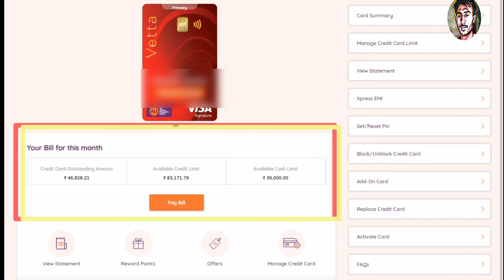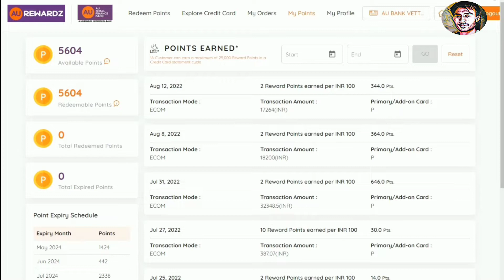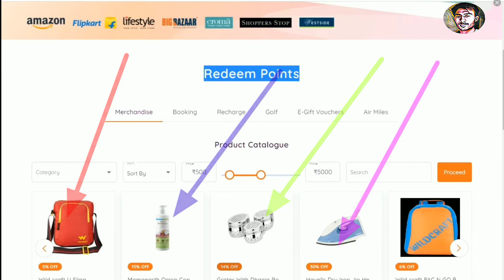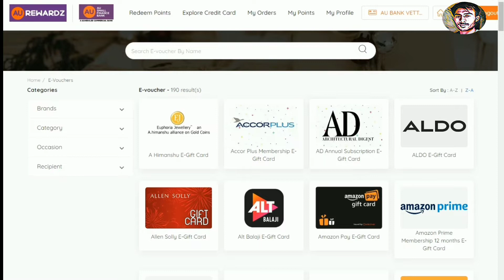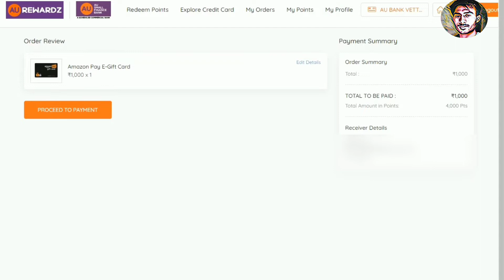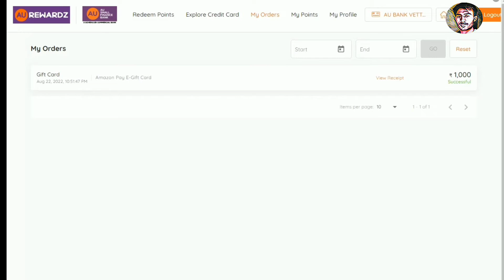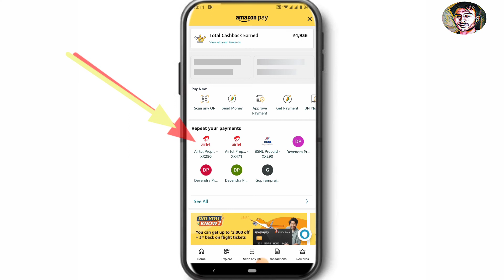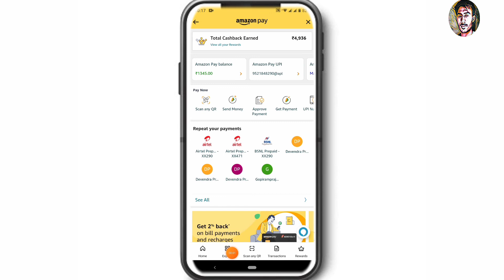How to Earn Daily Money || Au Credit Card Online Earning 2022 || Point Redeem कैसे करें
au credit card se daily earning kaise kare.
credit card ka रिवॉर्ड point ko cash me kaise badale

Video Review _ video me apko au bank ke credit card ke रिवॉर्ड point के बारे मे information di gai hai, ki kaise aap apna point check kar sakte hai, point ko redeem kaise kar sakte hai, or point ko cash me kaise change kar sakte hai, educational information  apko di gai hai, video me di gai information ke anusaar aap apna point redeem kar sakte hai or daily earning bhi kar sakte hai, earning karane ka live process apko video me bataya gaya hai, watch video 🧐

How to redeem Amazon e-gift card ||   How to Redeem E-gift Card 2000₹ 🙀 AU bank credit card ||

Au credit card apply.

AU bank credit card E-gift Card
au bank credit card
au bank credit card apply 2022
amazon e-gift card kaise redeem kare.
E*gift card kya hai? kaise redeem kare?
au bank credit card vita, welcome gift au bank credit card 🙀
00:00 AU bank credit card E-gift Card 2022
00:00 au credit card se daily earning kaise kare
00:00 au bank credit card earn daily
00:00 au bank credit card apply 2022
00:00 amazon e-gift card kaise redeem kare.
00:00 E-gift card kya hai?
kaise redeem kare?

 3. idfc first bank NOC mobile se kaise nikale 2022 || How to download NOC idfc first bank ||
 4. idfc first bank partner registration process 2022 !! How to earn online by idfc first bank !!
 5. idfc first bank EMI card || how to apply EMI card 2022 || watch live proof || मिल गया कार्ड 😄

. :- SBI BANK -: .

 1. sbi cashback credit card launch 2022 || how to apply sbi cashback credit card || credit card review

creat by👉 dev prajapat (first wall live testing )